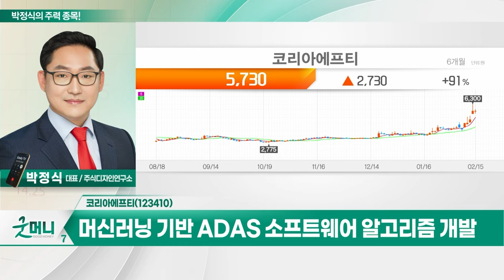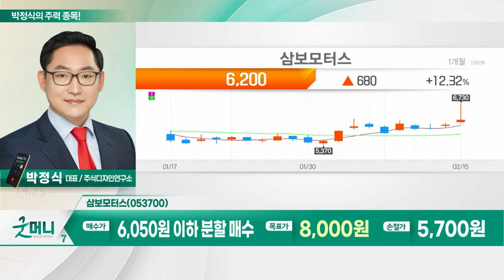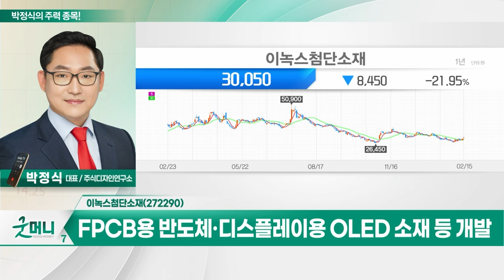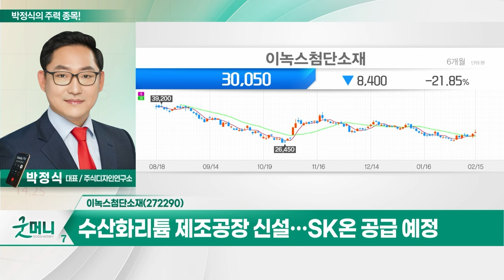코리아에프티, 삼보모터스, 비트컴퓨터, 이녹스첨단소재_박정식의 주력 종목 (20240216)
1. 코리아에프티(123410)
2. 삼보모터스(053700)
3. 비트컴퓨터(032850)
4. 이녹스첨단소재(272290)

- 하이브리드 차량 인기 지속 전망
- 캐니스터·필러넥 등 자동차 부품 전문 생산
- 중국·인도·폴란드 등 생산 법인 보유
- 머신러닝 기반 ADAS 소프트웨어 알고리즘 개발
- FPCB용 반도체·디스플레이용 OLED 소재 등 개발
- 수산화리튬 제조공장 신설... SK온 공급 예정
- 올해 OLED TV 패널 출하량, 36% 성장 전망

- 자동변속기 구성 부품 및 파이프류 전문 제조
- 현대차·기아·GM 등 고객사 보유
- 지난해 2,800억원 규모 차량 부품 수주

- 美 정부, 원격의료 규제 완화 정책 유지
- 글로벌 원격의료 시장, 2028년 3.4조원 규모 성장 예상
- 의료기관에 통합의료정보솔루션 개발·공급
- 약 1,000개 기관 원격의료시스템 구축